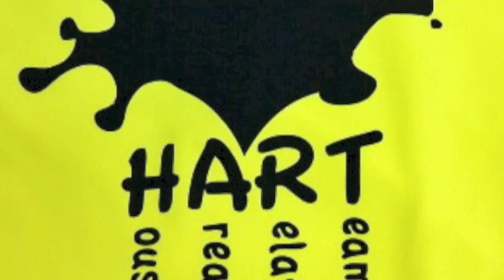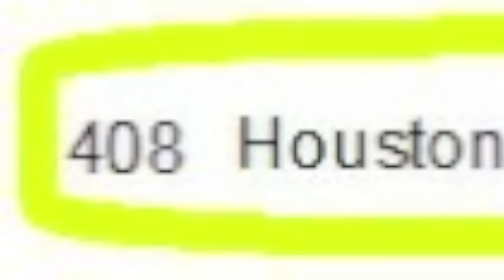Texas Independence Relay - Team HART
Texas Independence Relay 2013- Team HART - No Guts No Glory! 200 glorious miles from Gonzales ~~~to~~~ Houston